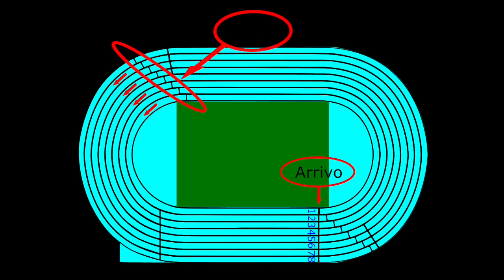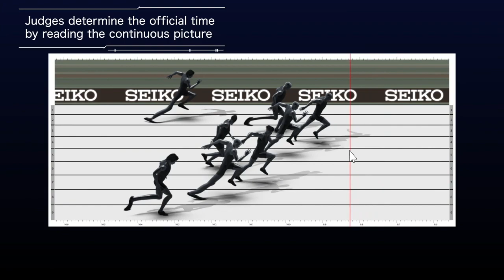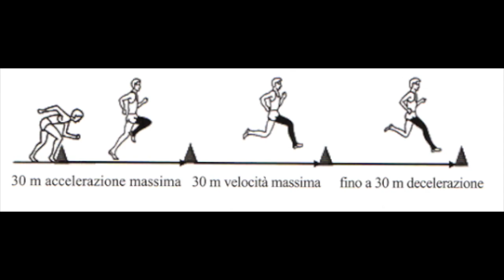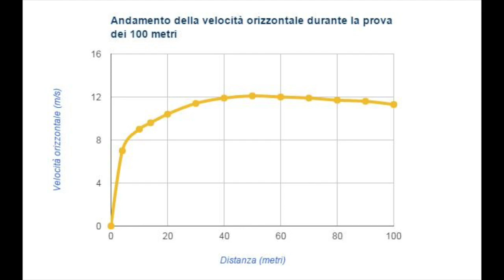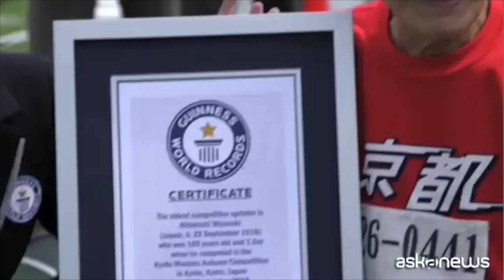ATLETICA: LE GARE DI VELOCITA'